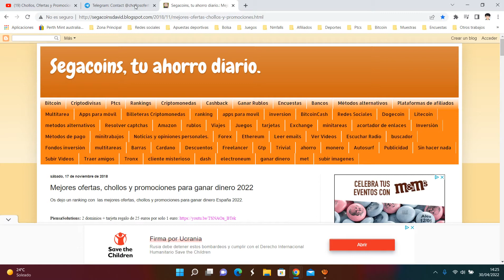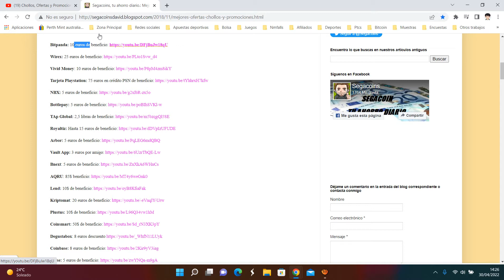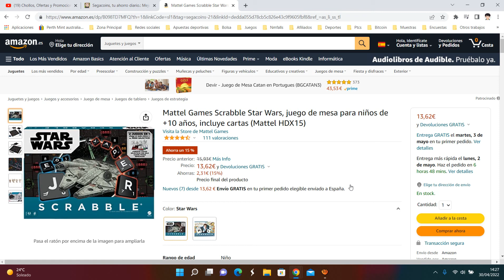👦 ¡Oferta Amazon! Juego de mesa Scrabble Star Wars barato 13,62€ ¡15 DTO! Opinión | Descuento 👦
Juego de mesa Scrabble Star Wars barato 13,62€

👦 ¡Oferta Amazon! Juego de mesa Scrabble Star Wars barato 13,62€ ¡15 DTO!

Mattel Games Scrabble Star Wars, juego de mesa para niños de +10 años, incluye cartas (Mattel HDX15)